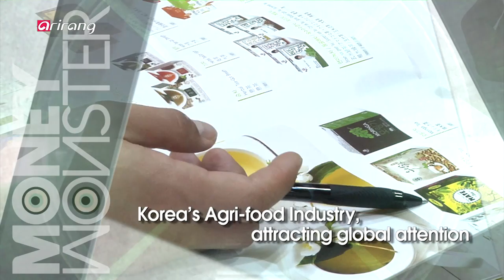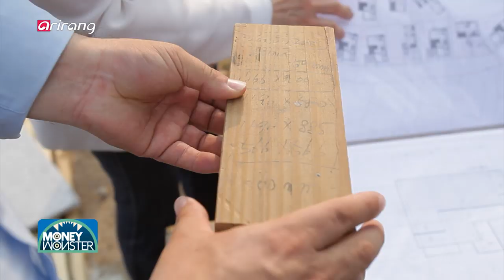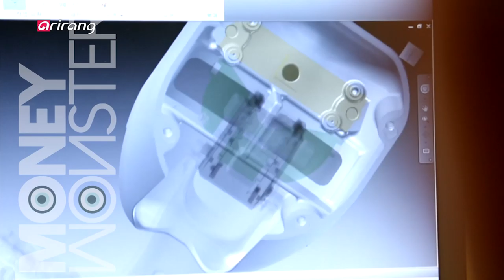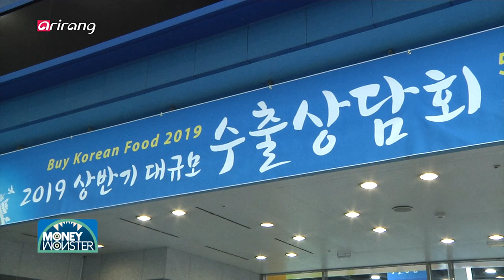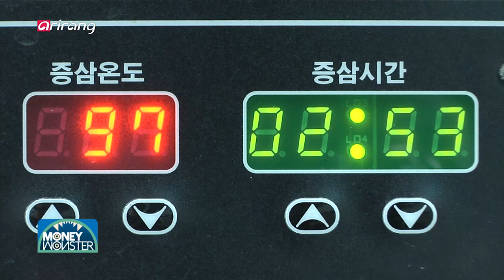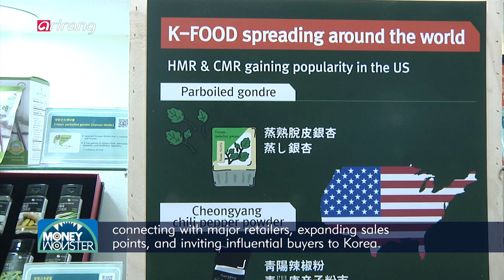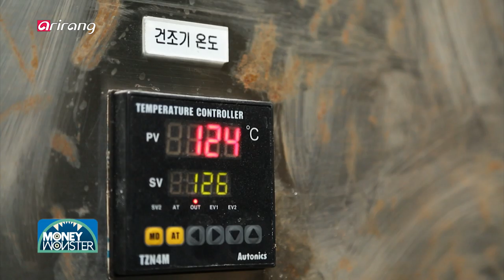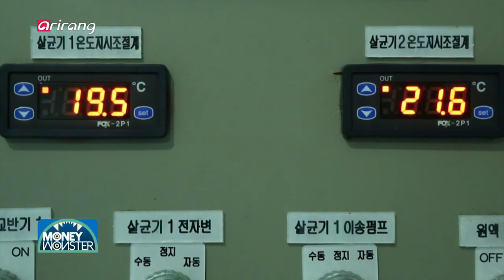[Money Monster] Ep.52 - Wood Construction/ Korea's Agri-food Industry/ Youngjin Green Foods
Wood Construction/ Korea's Agri-food Industry/ Youngjin Green Foods/ 목조 건축/ 농수산식품유통공사/ 영진그린식품

[ 'Wood Construction' Technology, Overcoming the Limitations of Traditional Architecture ]

In recent days, construction made of wood instead of concrete is gaining attention due to its green advantage and durability. Unlike traditional belief that wood would be lightweight and weak, it has stronger compressive strength than concretes and stronger resistance to earthquake. Along with such advantage as a building material, wood construction technology is also evolving. This is why wood construction is attracting attention again in Korea. As the interest in wood architecture is rising, an apartment complex made up of only wooden houses has emerged. The key feature of this wooden house is utilization of the physical performance of building materials to overcome low energy efficiency. This allows saving of the heating costs. In addition, wood is recently emerging as an alternative material for tall buildings, and all the materials of Korea Forest Service are made of woods, such as framework, walls, ceilings, and stairs. Furthermore, as one research team in Korea is gearing up to develop engineered wood, a five story wooden building which passed the fire resistance test has been constructed in Yeongju, Gyeongbuk Province. Furthermore, as the number of consumers who prefer wooden houses is on the rise, now they can be mass-produced in a factory, which are called modular wooden houses. They are gaining popularity from consumers due to their outstanding economic efficiency as well as construction efficiency. We look into wooden architecture, which will become a new growth engine in the future for the construction industry.

[ Korea's Agri-food Industry, Attracting Global Attention ]

The agri-food sector is the industry responsible for feeding us with various types of food and maintaining our health. Recently, it is fast is evolving with the introduction of cutting-edge technology. Korea's agri-food industry is growing every day, from smart farms to cultivate crop in optimal conditions to new seeds development with superior qualities. Against this backdrop, the Ministry of Agriculture, Food, and Rural Affairs, and Korea Agro-Fisheries & Food Trade Corporation held a large-scale export fair, providing good opportunities for domestic agri-food companies to expand into the global market and to give a boost to the industry. 200-plus overseas buyers came to Korea to attend the export fair. Many products were introduced from various agricultural products cultivated in Korea to home meal replacement. Meanwhile, one company attending the export fair drew a lot of attention by selling red or black ginseng processed from white ginseng. The quality of the product was largely improved due to the process to minimize the loss of ginseng extracts without burning or breaking ginseng, and thanks to such technology, it is welcomed by many overseas markets, such as U.S., Canada and Hong Kong. We explore the current state of Korea's agri-food industry, which is penetrating the overseas market and raising its competitiveness in the global market with all the know-how.

[ Korea's Natural Resources, Leading Global Food Industry ]

 Salt has been managed as an important resource for a long time. There is a company which is developing salt, hidden natural resource in the sea, into various products to bring more abundance in our lives. 'Youngjin Green Foods' is a company dedicated to producing and distributing edible salt for the last 40 years. It is able to produce good quality salts by deploying its unique technology different from the technology used in general salt fields. First, PVC vinyl flooring used for the place where salt is harvested in some salt fields, has been replaced with natural ceramic tiles. It allows salt to be safe from the risk of endocrine disruptors that can be found in the floor. In addition, it goes through an additional process called 'washing with high concentration seawater' to enhance the quality of hygiene and the taste. Moreover, the company has developed various unique products loved by consumers, such as the soy sauce by using natural ingredients instead of artificial sweeteners or solid toothpaste mixed with bamboo salt and xylitol without preservative ingredients. We look into Youngjin Green Foods, which is penetrating into the global market, taking advantage of the value of natural resources.